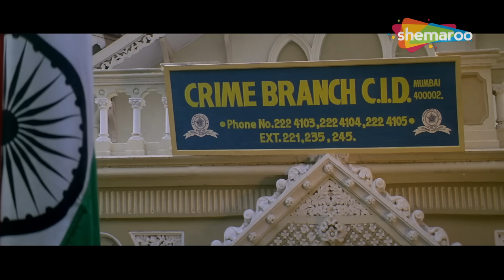बीवी का दाम ५० लगाया है तो तू ५० के आगे एक जीरो लगा दे | Movie Aan Men At Work | Paresh Rawal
DCP Hari Om Patnaik, along with his reformed force, takes up the challenge to make Mumbai crime-free. However, things take a turn for the worse when they lose two of their team members.

Star Cast: Akshay Kumar, Sunil Shetty, Shatrughan Sinha, Johny Lever, Vijay Raaz, Rajpal Yadav, Paresh Rawal, Jackie Shroff, Raveena Tandon, Lara Dutta, Lara Dutta, Ravi Kishan

बीवी का दाम ५० लगाया है तो तू ५० के आगे एक जीरो लगा दे | Comedy Scenes | Movie Aan Men At Work | Paresh Rawal - Rajpal Yadav - Vijay Raaz